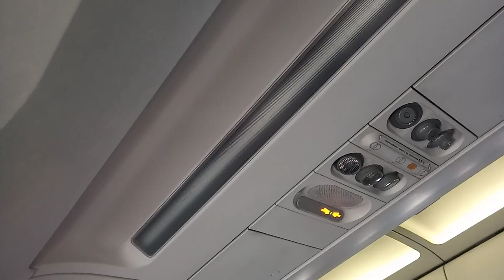Юбилейный 10 й перелёт за год короновируса.2 ч.